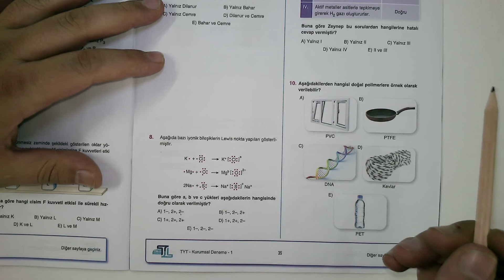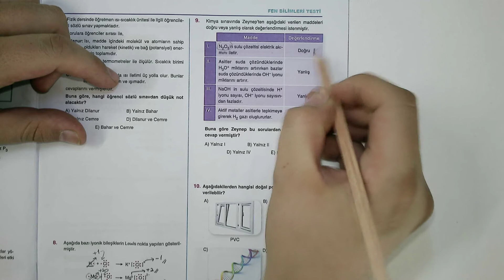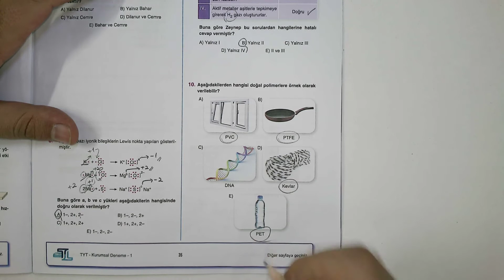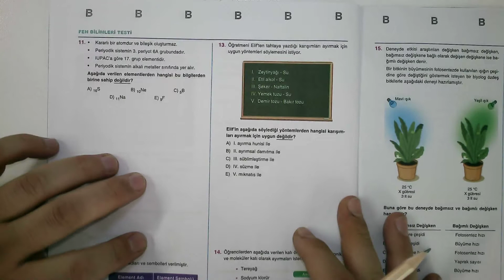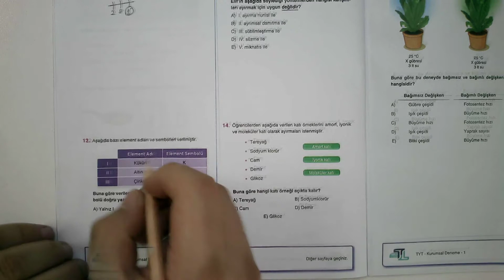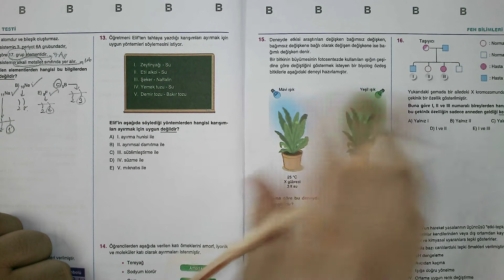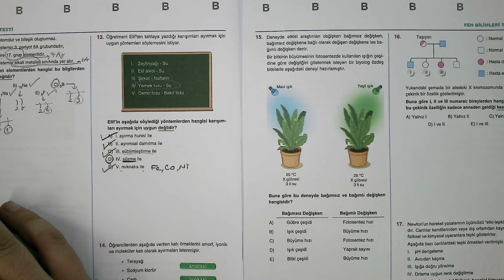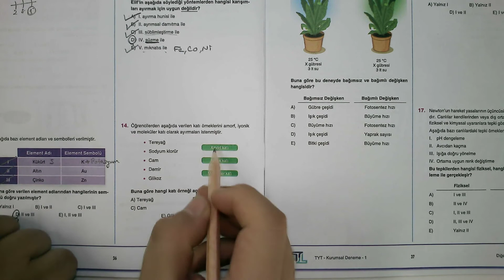02.10.2021 TYT Kimya